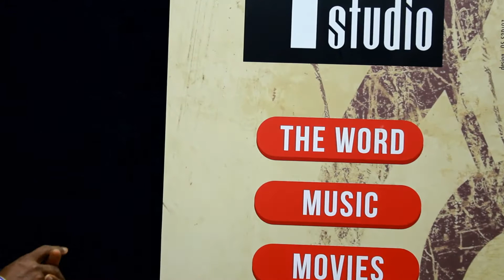PATHWAYS TO GREATNESS WITH PASTOR JOE JESIMIEL OGBE. (PART 1)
WITH OUR GUEST, PASTOR ABRAHAM GREAT & QUEEN GREAT